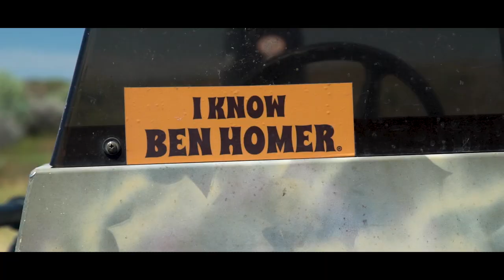Small Jaws and Ditch Pickles - Fly Fishing for Idaho Bass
Back in 2018, We took a break from chasing trout and looked into some different game fish:Bass. Featuring my good friends Logun Mitchell and Larry Larsen of Snake River Fly. This film was featured in the 2019 Montana Fly Fishing Film Festival.

Proudly supported by:
Douglas Outdoors